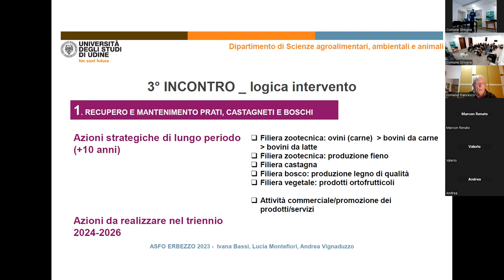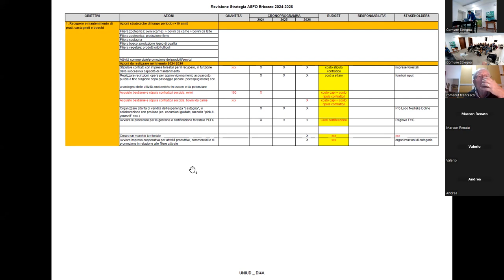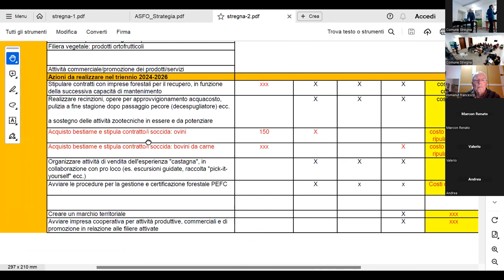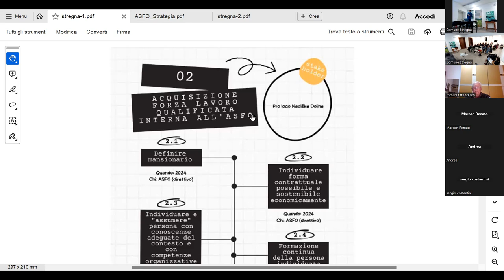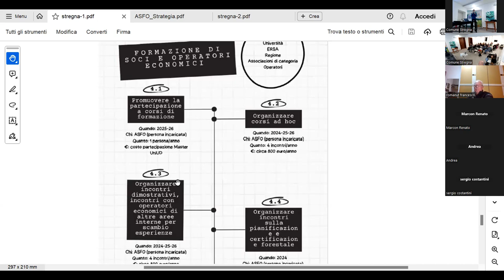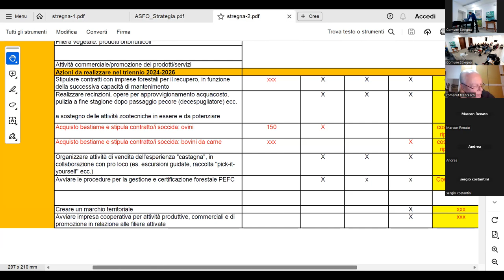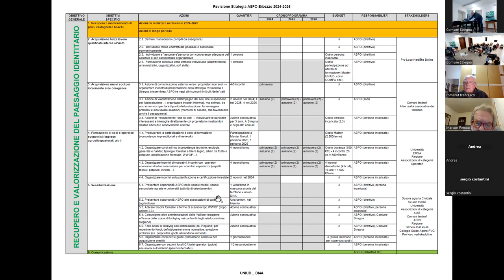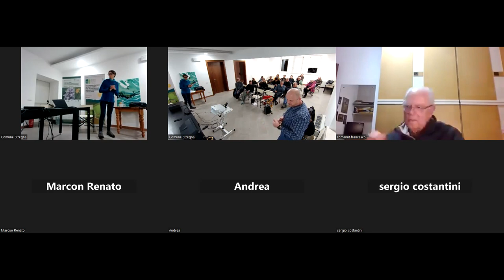Terzo incontro, revisione della strategia generale dell'ASFO Erbezzo 2024-2026, 13 dicembre 2023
L’associazione fondiaria Valle dell’Erbezzo (ASFO Erbezzo) ed il Comune di Stregna, nell’ambito del progetto Scrigni di biodiversità, intendono promuovere una nuova attività di informazione, formazione e divulgazione rivolte alla comunità locale, per la progettazione partecipata di strategie di sviluppo locale, nell’ambito del progetto Scrigni di Biodiversità.

Il processo sarà accompagnato dalle dott.sse Ivana Bassi e Lucia Montefiori del Dipartimento di Scienze Agro Alimentari, Ambientali e Animali (DI4A) dell’Università degli Studi di Udine.

Il periodo di svolgimento è dalla seconda metà di ottobre alla fine di dicembre 2023. I risultati del lavoro saranno presentati nei primi mesi del 2024.

Il luogo previsto è la sala presso l’ex scuola elementare di Stregna, sita in fraz. Stregna n. 24, accanto al municipio.

L’attività è aperta al pubblico, ed è rivolta in particolare agli amministratori locali ed ai soci dell’ASFO Erbezzo, ma è auspicato il forte coinvolgimento anche dei portatori di interesse che gravitano e collaborano con la realtà, quali associazioni di volontariato, aziende agricole e forestali e piccole e medie imprese.

Le attività da svolgersi in plenaria saranno affiancate da ulteriori incontri di un “gruppo ristretto” che avrà il compito di proporre in via preliminare la revisione della strategia dell'ASFO nei suoi elementi principali (obiettivi, risultati, attività, cronoprogramma, budget e responsabilità).

Il calendario delle attività in presenza è il seguente:

mercoledì 18/10/2023, ore 18

Presentazione del lavoro e delle attività previste

Presentazione dei primi risultati dell'indagine sull'ASFO Erbezzo svolta dall'Università degli studi di Udine

mercoledì 25/10/2023, ore 18

Attività di analisi del contesto interni (forza e debolezza) ed esterni (opportunità e minacce)

mercoledì 13/12/2023, ore 18

Illustrazione e condivisione dei primi risultati di revisione della Strategia dell'ASFO Erbezzo

Aiutaci a divulgare l’iniziativa.